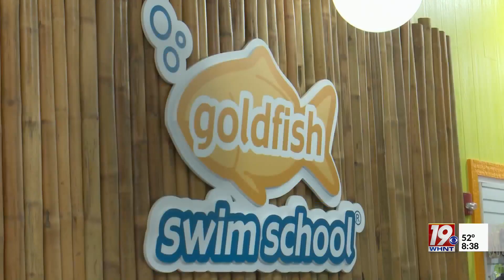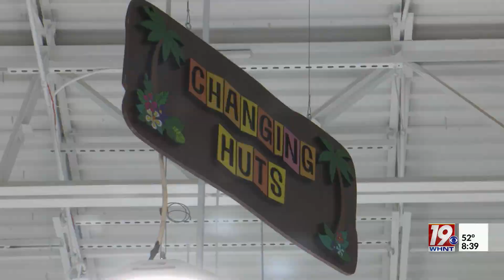Goldfish, a New Play Based Swim School, Opens in Madison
For parents, swim safety can be a concern, and at the Goldfish Swim School in Madison, kids will learn just that. Goldfish Swim School Director of Operations Courtney Richardson said that developing swim skills early can be imperative.